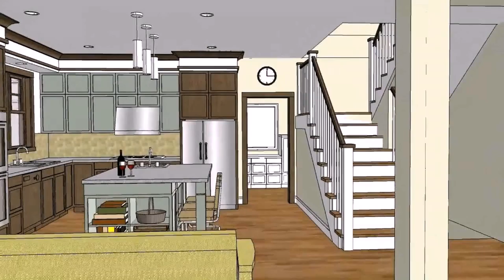House Floor Plan Design In Philippines (see description)